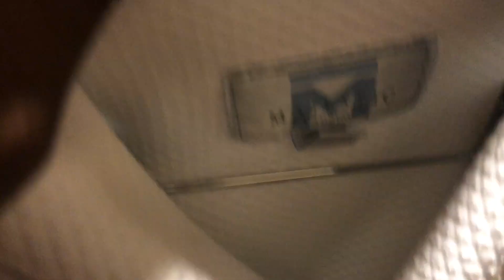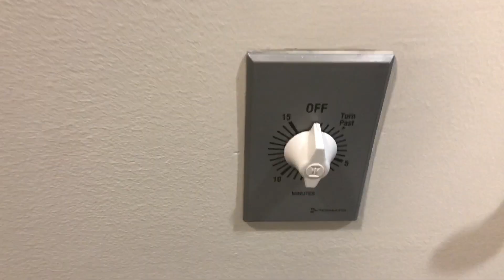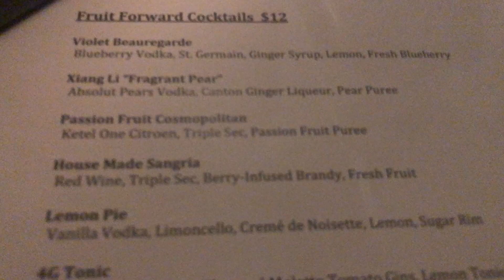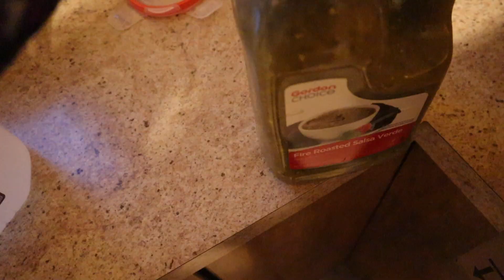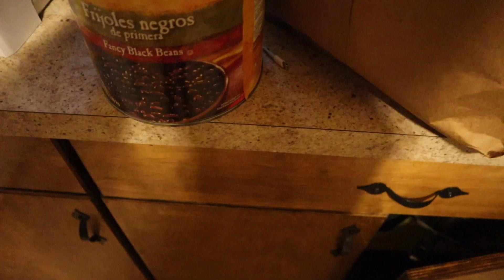ITS HUBBYS BDAY! SPA DAY| WIFE, MOM, VET LIFE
My Husband's birthday was this past Tuesday, and we celebrated it like rockstars! He is the love of my life and truly an amazing man, so I jump at any time to celebrate him!